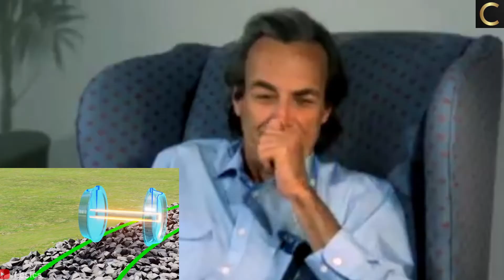What Keeps a Train on the Track? by Richard Feynman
Professor Richard Feynman explains how the train stays on the track.
This was in 1983 in a BBC TV series.